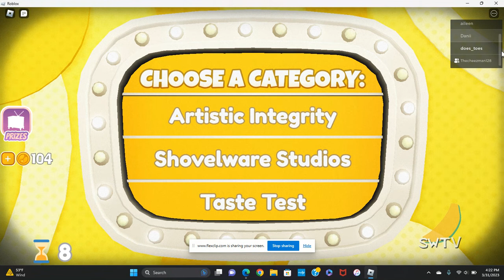brain game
a quiz of wits